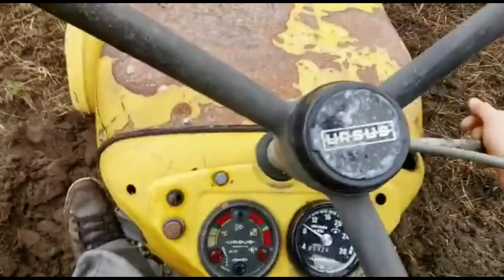Ursus c 360 wtopa z glebogryzarką i ciężki teren